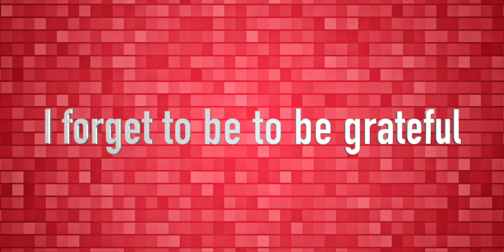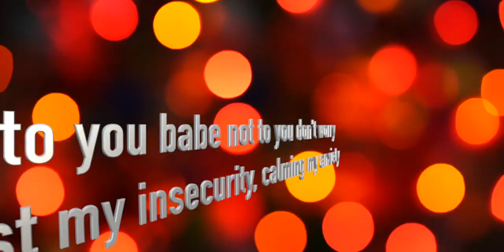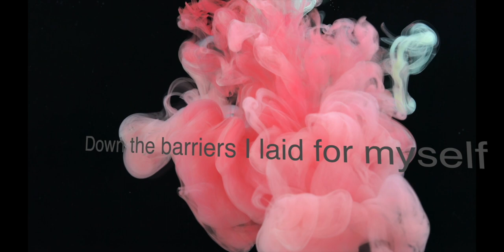Closure - Shreyas Kantha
My First single, from my upcoming Ep 'Colors'.